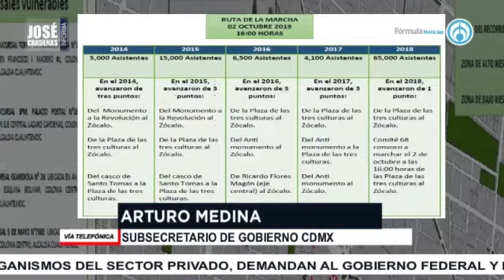Arturo Medina, sub secretario de gobierno, en entrevista con José Cárdenas